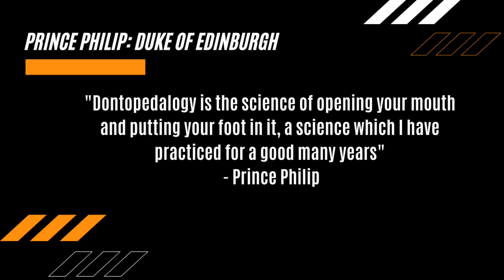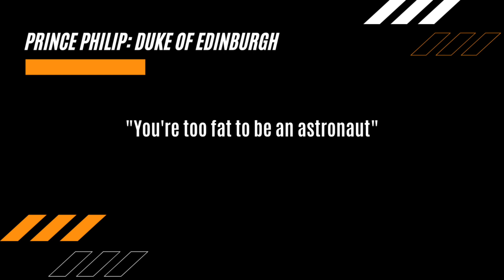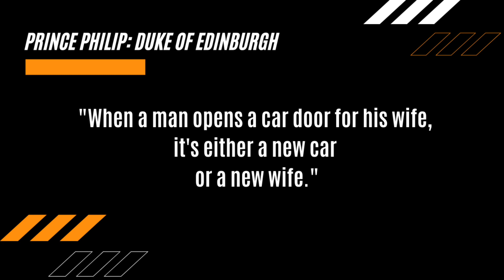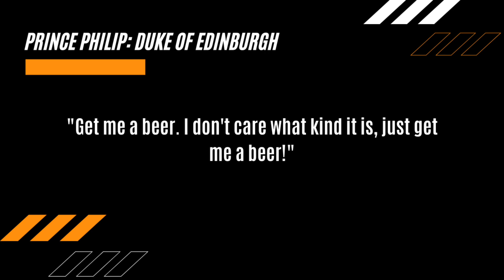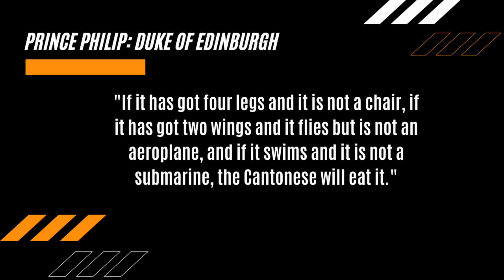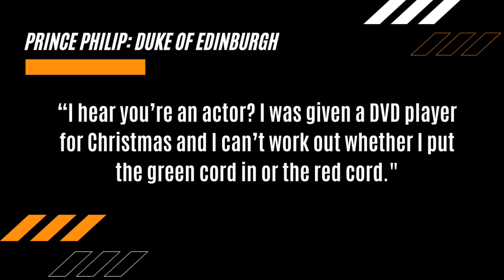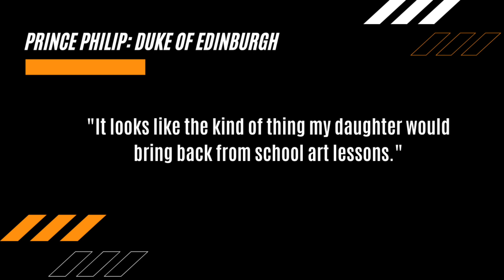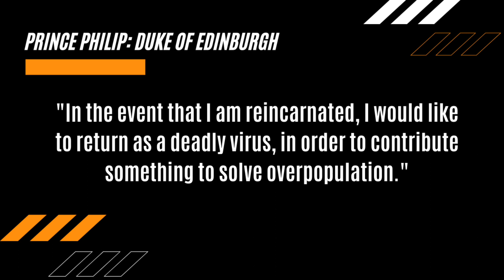Duke of Edinburgh: Prince Philip is Well-Known For? WHY DID HE DO THAT!!!?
Duke of Edinburgh dies: A look back on Prince Philip's Greatest Gaffes

Prince Philip who is also known as the Duke of Edinburgh Dies at the age of 99. Let's head a little about his life. Born 10 June 1921, and dies 9 April 2021. He was born in Greece. He was born into Greek and Danish royal families.

Sending out, healing prayers and comforting hugs to the Royal Family and to all the people who are mourning on Prince Philip's death. This video is just a compilation of his "greatest gaffes" as the phrase the media is using, on some people, celebrities, and even a few Presidents that have experienced it themselves.

Do note that this video is only about his greatest gaffes and we didn't include any inspirational quotes from Prince Philip.

Prince Philip was granted permission by George VI to marry Elizabeth, after the war. He was the longest-serving consort of a reigning British monarch and the longest-lived male member of the British royal family. He retired from his royal duties on 2 August 2017, aged 96, and dies at the age of 99 two months before his 100th birthday. He served as chairman of The Duke of Edinburgh's Award, a self-improvement program for young people aged 14 to 24.

☑️ Usual Post: Once/week to Once/2 weeks.

Nigerian President Olusegun Obasanjo (left) toasts with Prince Philip, Duke of Edinburgh, during a reception in honor of Britain’s Queen Elizabeth II at the State House in Abuja, Nigeria, December 3, 2003.